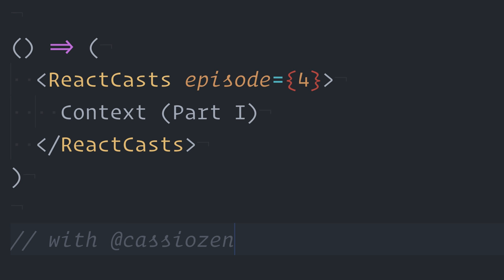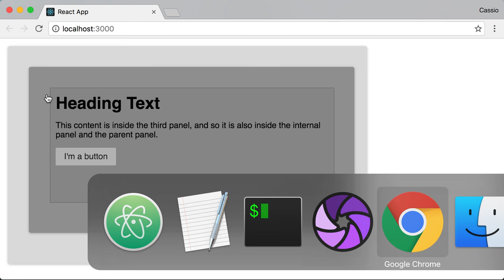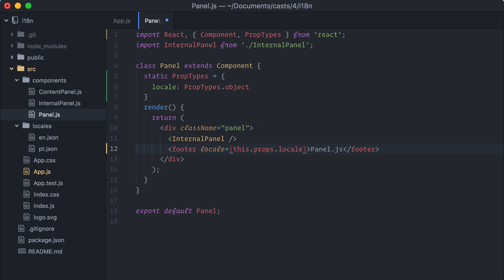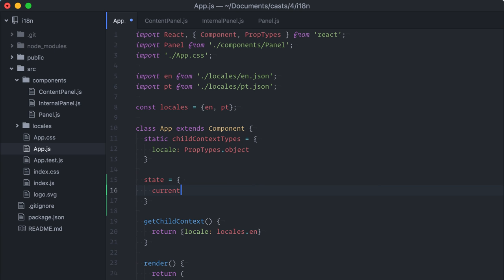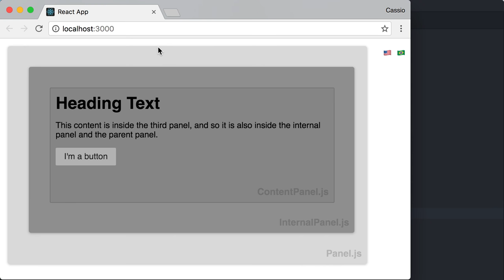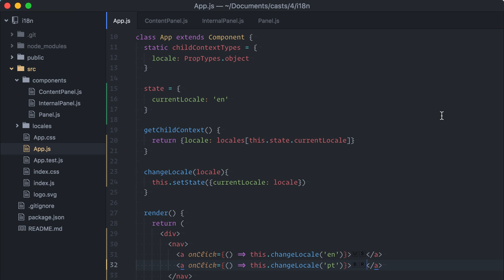ReactCasts #4 - Context (Part 1) (Deprecated)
Context makes it possible to pass data through the component hierarchy, without needing intermediate components to know about it.